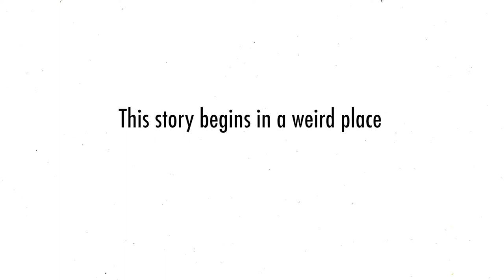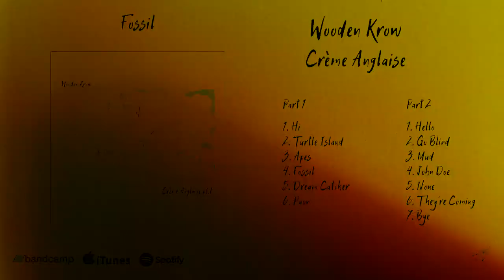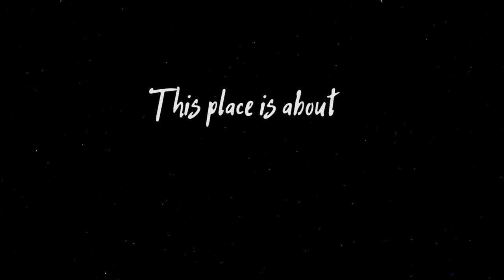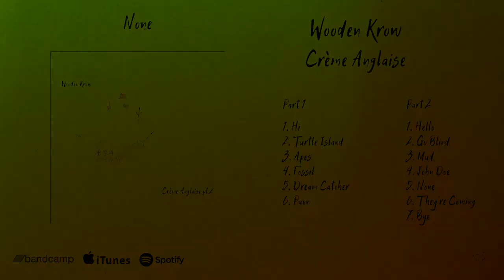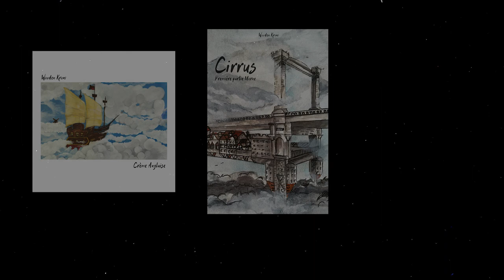Wooden Krow / Crème Anglaise / FULL ALBUM 2018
TRACKLIST:
01. Hi ● 00:00
02. Turtle Island ● 00:48
03. Apes ● 03:37
04. Fossil ● 07:57
05. Dream Catcher ● 10:42
06. Paon ● 16:10
07. Hello ● 20:32
08. Go Blind ● 21:02
09. Mud ● 24:31
10. John Doe ● 29:22
11. None ● 33:32
12. They're Coming ● 38:12
13. Bye ● 41:06
Wooden Krow is:

Cyril Nadj: Vocals, guitars, synths & percussions.
Sonny Bellonie: Vocals, guitars, bass, synths & drum programming.

Violins on “Paon” by Baptiste Grech.

All songs composed by Wooden Krow except “Hi”, “Turtle Island”, “Hello”, “They’re Coming” & “Bye” composed by Guillaume Romero & Wooden Krow.

All lyrics written by Sonny Bellonie except “None” written by Gerard Manley Hopkins.

All songs produced by Wooden Krow except “Hi”, “Turtle Island”, “Hello”, “They’re Coming” & “Bye” produced by Guillaume Romero & Wooden Krow.

Recorded by Wooden Krow at Monk’s Studio.
Mixed & Mastered by Sonny Bellonie at Monk’s Studio.

SOCIAL:
We apes, we’ll be a new kind of dinosaur.